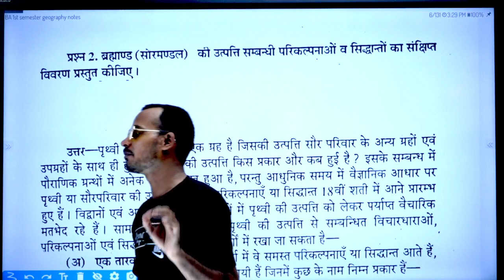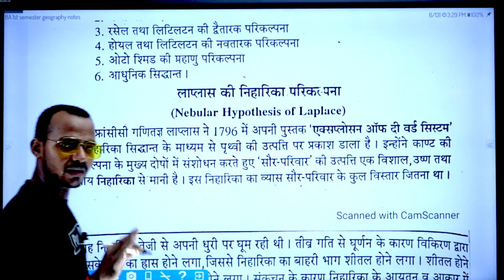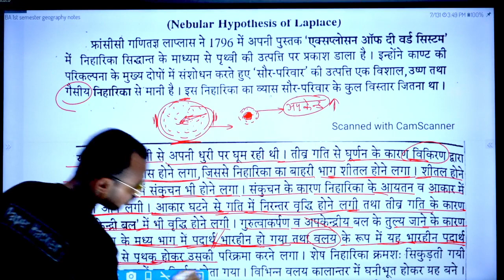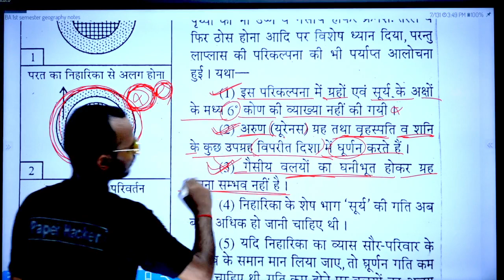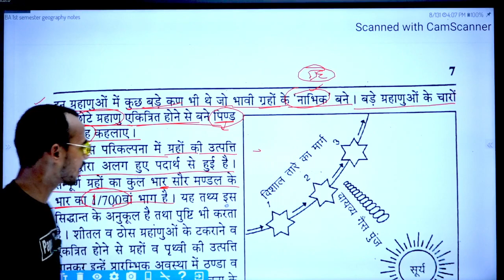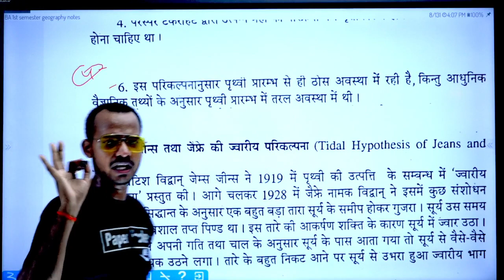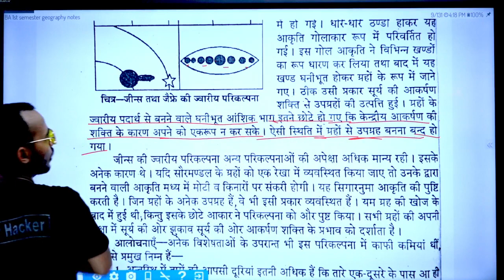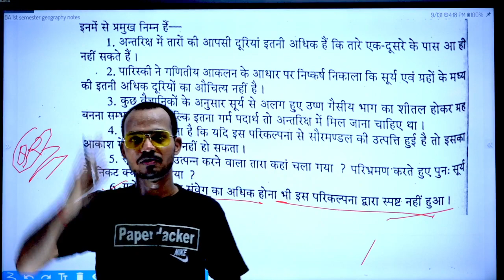Live🔴 | BA 1st semester Geography /ब्रह्मांड की उत्पत्ति सम्बन्धी परिकल्पनाऐं व सिध्दांत